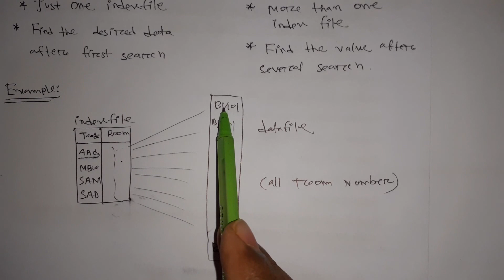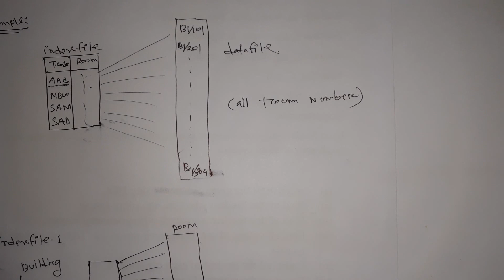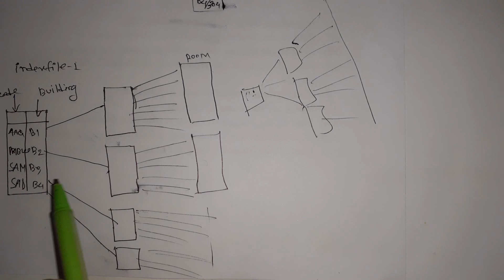Introduction to Multi-level indexing in dbms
ভিডিও টি ভাল লাগলে লাইক করবেন, কমেন্ট করে জানাবেন কেমন লাগলো এবং আপনার বন্ধুদের সাথে শেয়ার করতে ভুলবেন না। ধন্যবাদ সবাইকে। Main Site addres into Facebook | Facebook free to ask anything here - You ask , We answer